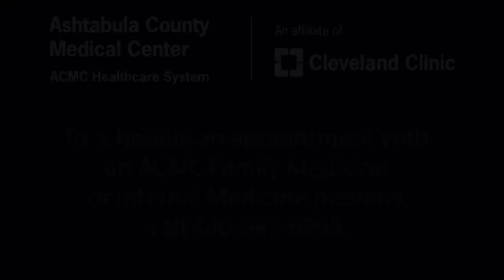ACMC Wellness Kitchen April 2023 Sunrise Breakfast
Join us as we welcome Jim Kulko from Sunrise Live to cook healthy breakfast recipes including egg bake muffins, Elvis Oatmeal (peanut butter and banana), and a breakfast energy bar full of nuts and protein. Meanwhile, we talk with Jim about getting the right medical care, stress relief, and more.

Recipes

Elvis Oatmeal
INGREDIENTS:
4 1/2 cups water
2 cups rolled oats (or Irish/Scottish oats made to their own instructions)
1 Tsp. salt
2 bananas, cut into slices
2-4 Tbsp peanut butter (to taste - the more Tbsps. of peanut butter, the stronger the flavor)
1/4 cup chopped almonds
2 Tbsp agave syrup (if needed. The banana adds slight sweet taste)

INSTRUCTIONS
 Add water to medium saucepan and bring  to a boil. Add the oatmeal and salt and stir - turn heat to low or simmer. Cook, stirring occasionally, for about 2 to 5 minutes (based on instructions on oatmeal). When oats have absorbed most of the liquid, add bananas, peanut butter, almonds, and agave syrup and stir to thoroughly mix. If the oatmeal is too thick, add milk or milk substitute (Oat milk, soy milk, etc.). Pour into bowls. Can be stored in refrigerator for up to four days (bananas may brown).

No bake energy bars
INGREDIENTS
4 cups of assorted nuts (roasted or raw)
1 cup of dried cranberries
1 cup of crispy rice cereal
1 cup of peanut butter
1/2 cup of honey
3 tbsp of coconut oil (melt before incorporating it into wet ingredients)
1 tsp of vanilla
Optional: Add pumpkin seeds, sunflower seeds, chia seeds, coconut, chocolate chips, or other dried fruit.

INSTRUCTIONS
Put all the nuts in a sealable storage bag and crush with roller, meat tenderizer, or mallet (can use food processor, but these will leave large chunks and pulverized powder, so do in small batches for greater control of nut size).
Mix all dry ingredients
Mix all wet ingredients
Pour wet ingredients into dry ingredients and mix thoroughly
Put parchment or wax paper on baking sheet and spread mixture evenly across it. Cover with plastic wrap and let bars sit in freezer for at least 20 minutes (longer is preferrable). Place in refrigerator for another hour.
Remove from refrigerator and cut into slices.
Store in refrigerator for several days.

Egg Bake muffins
INGREDIENTS
Eggs
Vegetables of your choice (bell peppers, onions, tomatoes (plain or roasted), asparagus, spinach, etc.)
Seasonings (salt, pepper, onion powder, garlic powder, paprika - whatever to your taste)
OPTIONAL: Top with shredded cheese

INSTRUCTIONS
Preheat oven to 350 and grease muffin tin with non-stick cooking spray or butter.
Chop vegetables or tear spinach into very small pieces
Disperse vegetables evenly across all muffin tins (or let each family member choose which vegetables they want in their muffins)
Mix eggs and spices together by whisk or fork. Do not overmix or the eggs will be rubbery.
Fill each muffin tin 3/4 full with egg mixture.
Bake for 15-20 minutes until egg muffins are set (use cake tester to see if middle is baked). NOTE: These will rise and then deflate after removed from the oven.
Let cool in the pan for at least 3 minutes, remove from the pan and serve.

ALTERNATIVES
You can add just about anything to these egg muffins, so meat lovers can add bacon, sausage, pancetta, shrimp, chicken, etc. Vegetarian options include adding black beans or garbanzo beans. Cheese options include feta, goat cheese, Colby jack, or extra sharp cheddar.